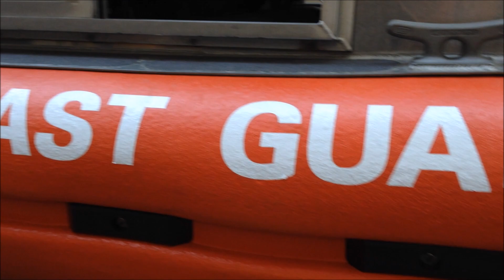UNITED STATES COAST GUARD PATROL VESSEL ON DISPLAY FOR VETERANS DAY PARADE IN MIDTOWN, MANHATTAN.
HERE YOU WILL SEE A UNITED STATES COAST GUARD PATROL VESSEL THAT PARTICIPATED IN THE VETERANS DAY PARADE ON 5TH AVENUE IN THE MIDTOWN AREA OF MANHATTAN IN NEW YORK CITY.